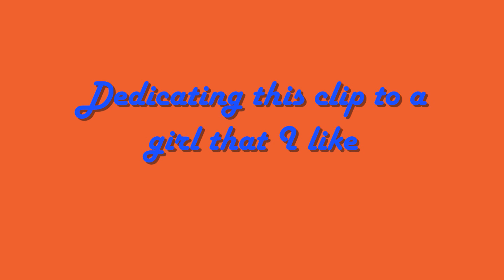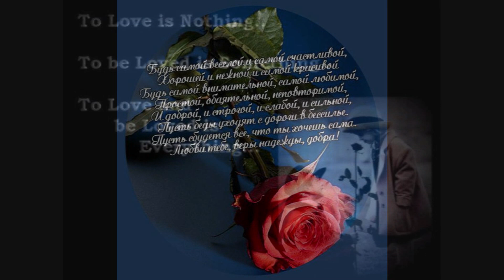A love clip for someone special